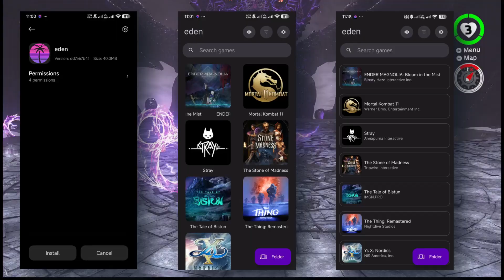Eden Emulator: A New Nintendo Switch Emulator Has Just Emerged What | You Need To Know!